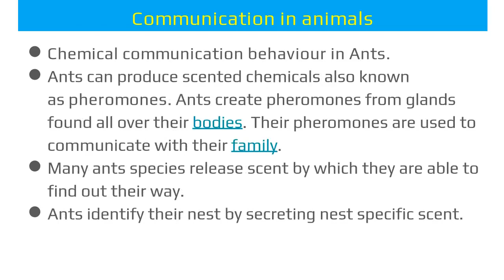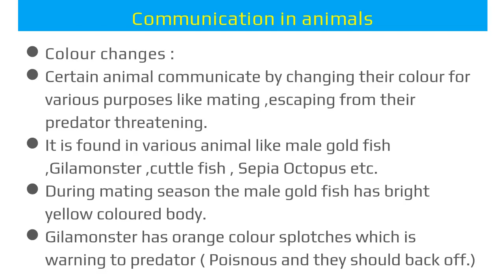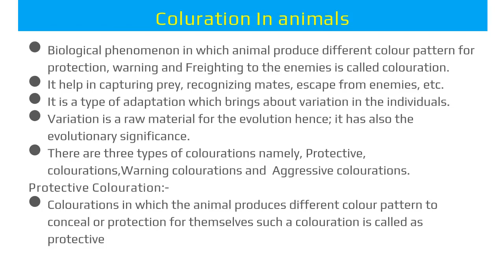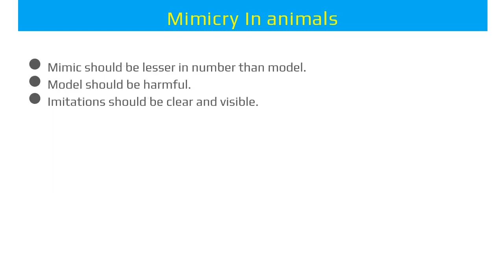Animmal Communication ,Mimicry and Colouration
Presentation on Animmal Communication ,Mimicry and Colouration By Dr. D.S. Rathod